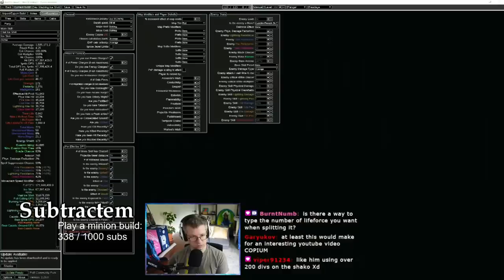Path of Exile 3.21: CRUCIBLE DAY # 40-45 Highlights BIIIIG MISTAKE, CRAFTING FEST and more...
100$ Patron: Robert
50$ Patrons:
- Anonymous
- Jeremy